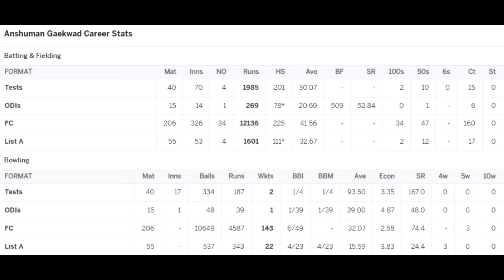Anshuman Gaekwad Cricket Statistics, Runs, Highest Score, Batting Average, First Class & Biography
Is Ruturaj Gaikwad related to Anshuman Gaekwad ?
Is Anshuman Gaekwad related to royal family ?
Who is the father of Anshuman Gaekwad ?